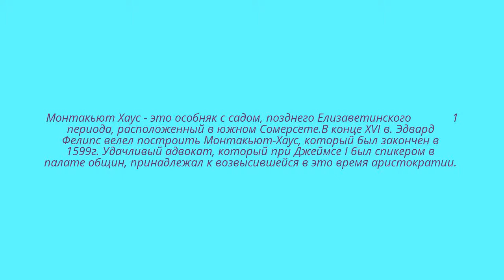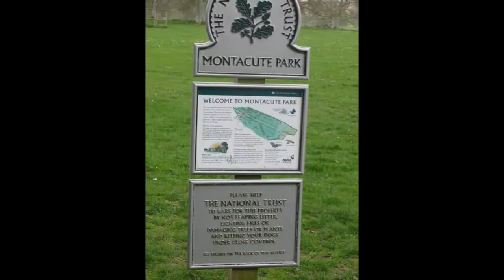Монтакьют-Хаус .Парк. Великобритания.